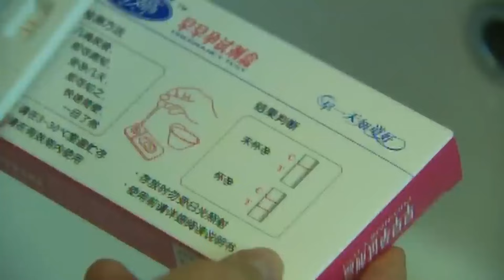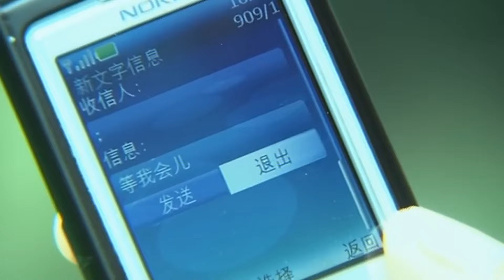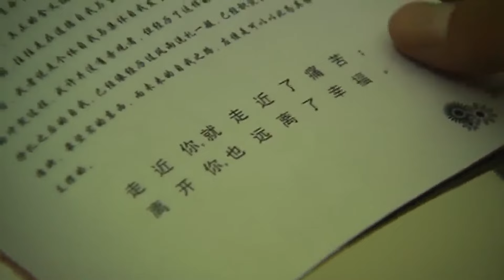✨【Full Movie Version】變態丈夫在浴室中折磨妻子，用力拉扯她滿足自己的慾望！✨#chinesedrama